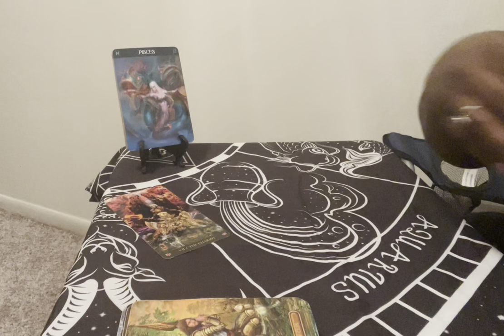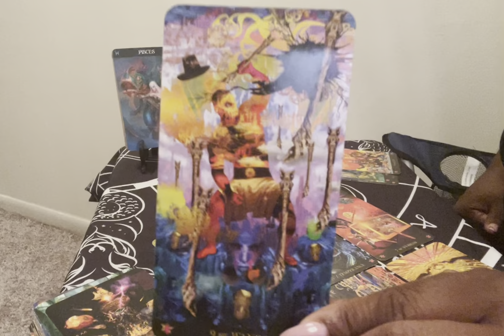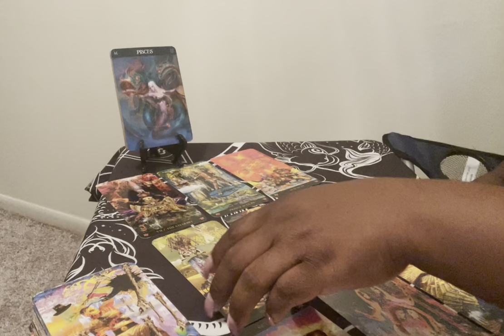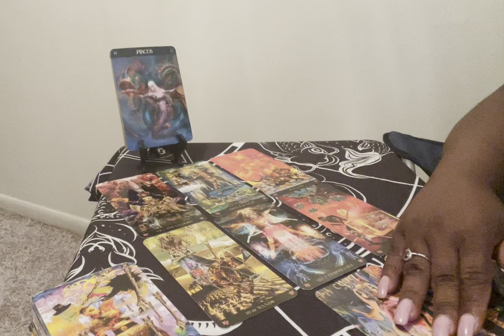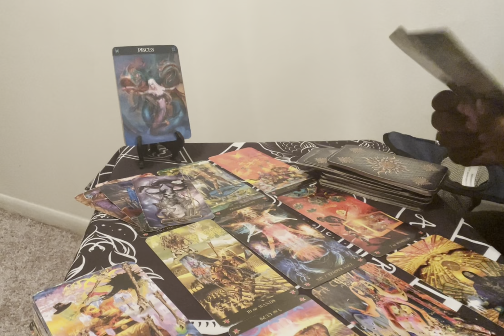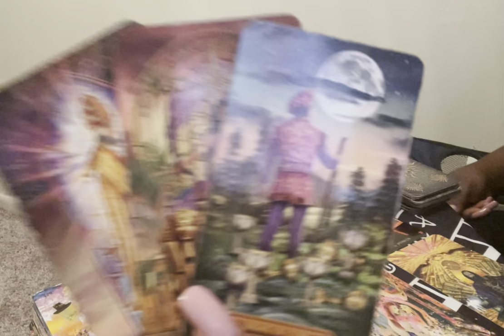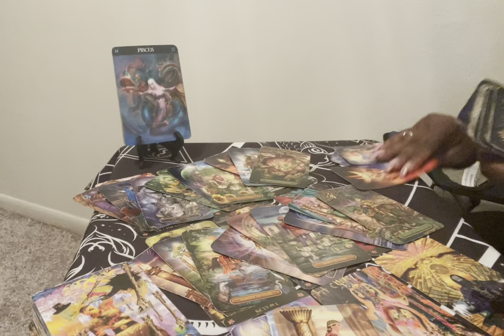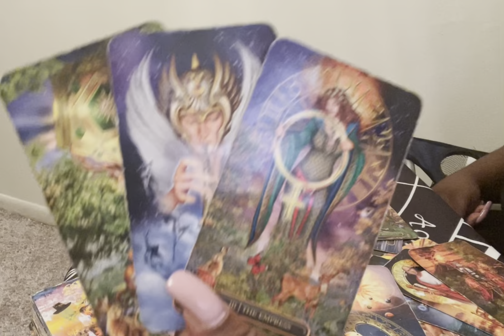Pisces ♓️ August 2022 Tarot They Have Secrets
Hello everyone! Welcome back to Visions Of Light & Love where clarity, enlightenment & guidance meets. In this video, I will show you Pisces they have secrets.

Tarot Cards Used:
Witches Tarot
Lon’s Tarot

00:00 Video Intro
00:08 Intro To Reading
01:13  Reading Start